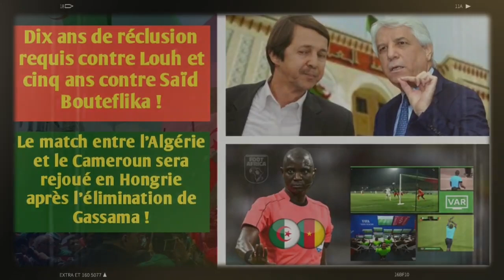Dix ans requis contre Louh et cinq ans contre Bouteflika | Le match Algérie-Cameroun rejoué ?!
Lors de leur procès devant la cour d’appel criminelle d’Alger, Saïd Bouteflika, frère conseiller du défunt président déchu, et Tayeb Louh ancien ministre de la Justice, ont été très durs avec le défunt vice-ministre de la Défense, Gaïd Salah, et l’ex-ministre de la Justice, Belkacem Zeghmati, accusés d’être «des personnes aveuglées qui ont commis un crime». Saïd Bouteflika affirme avoir été «condamné» pour son «silence», alors que Tayeb Louh dénonce la politique d’«El Mendjel», (la faucille), prônée par l’Etat en 2019. Le parquet a requis 10 ans de réclusion contre Louh, 5 ans contre Bouteflika, d’autres peines de 7 ans et d’un an.
Une publication du journaliste algérien djaffare aït aoudia, sur la question du match Algérie-Cameroune, a suscité une large polémique sur les plateformes de médias sociaux, après avoir été rapidement et largement diffusée sur diverses plateformes et sites sur Internet.
A la veille du samedi 21 mai 2022, djaffare ait aoudia a révélé dans un post sur son compte sur la plateforme Facebook que l’International Football Association a décidé de répéter le match entre l’Algérie et le Cameroun.